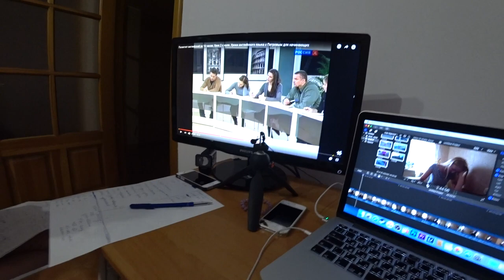УЩИПНУТЬ ЧЕЛЛЕНДЖ! VLOG PashaNastya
Ущипнуть за попу челлендж, чуть не угнали машину на штрафстоянку влог